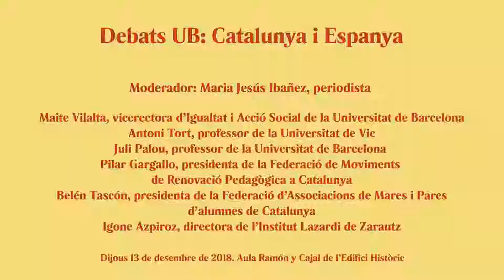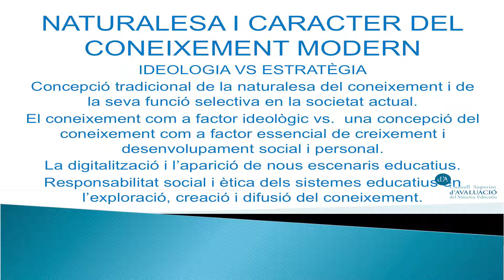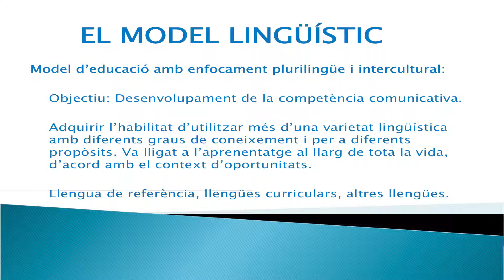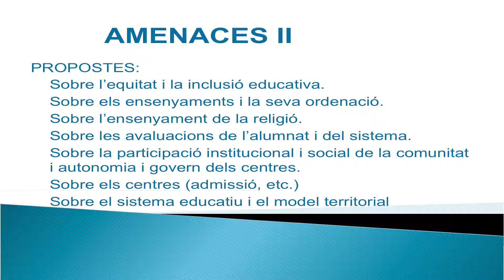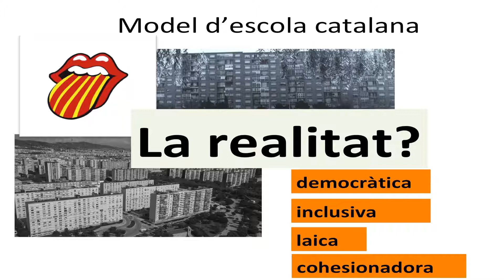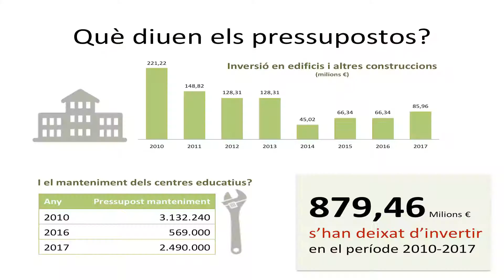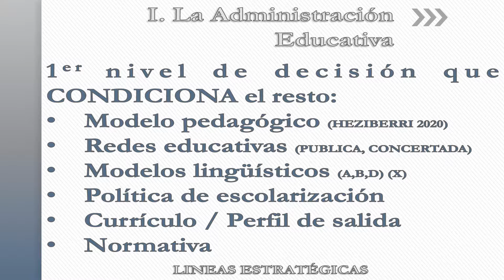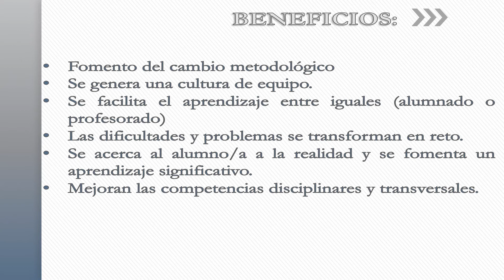El model d'escola catalana.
13 de desembre de 2018 a les 18:30h
Conferència del professor Joan Mateo, del Departament de Mètodes d'Investigació i Diagnòstic en Educació de la UB.

A la taula rodona, hi participen el professor Antoni Tort, de la Universitat de Vic, el professor Juli Palou Sangrà, de la Universitat de Barcelona, la presidenta de la FMRPC, Pilar Gargallo Otero, la presidenta de la FAPAC, Belén Tascón i Alonso, i la professora Igone Azpiroz de l'Institut Lizardi de Zarautz.